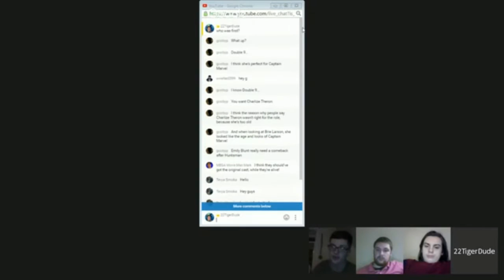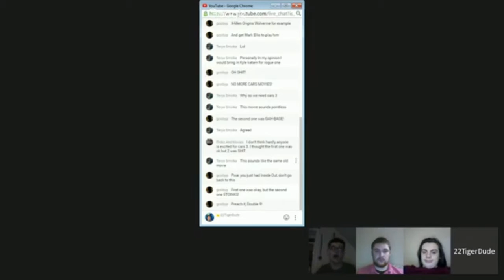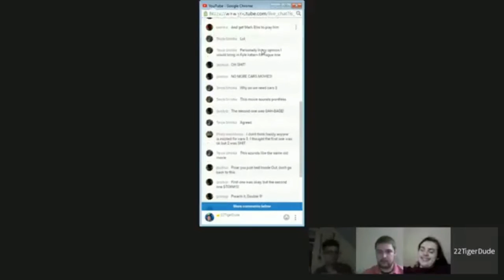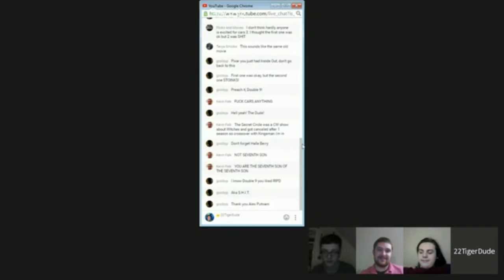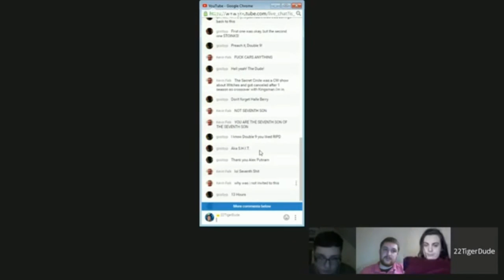Brie Larson In Talks For Captain Marvel & MORE!!!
22TigerDude and his guest stars wwefan0599, JustinWatchesMovies, and Adam Haskell discuss movie news.

Movie News:
- Brie Larson in talks to play Captain Marvel
- Emily Blunt and Lin-Manuel Miranda to star in "Mary Poppins Returns"
- Disney orders re-shoots for Star Wars: Rogue One
- Cars 3 Story Details
- Jeff Bridges Joins The Cast of "Kingsman: The Golden Circle"
- Maze Runner: The Death Cure Delayed to January 2018 due to Dylan O' Brien still recovering from his injury.